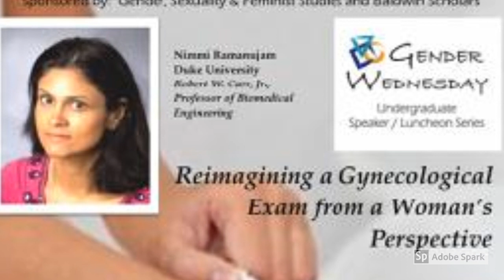Veena Performance by Nimmi Ramanujam, Engineer, Entrepreneur, Professor, Pianist, Veena Player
Nimmi (aka Nirmala) Ramanujam, professor of Biomedical Engineering and Director of the Center for Global Womens Health Technologies at Duke University

She is an engineer and musician on the Piano and Veena.

Growing up in Malaysia she picked up the veena listening to her mother, a veena player, from the Mysore Veena Tradition, perform. This is a recording of a broadcast on Radio Malaysia when she was 11 years old

Radio Malaysia Veena Performance, 1979. The radio DJ is speaking in Tamil which is one of the major languages in Malaysia and India.
Songs:
 raghu vamsa
raagam: katanakutoohalam
taaLam: aadi
Composer: PaTNam Subramanya Aiyyar
Language: Sanskrit

sarasamukhi
raagam: gowDamalhaar
taaLam: khaNDa caapu
Composer: H.N. Muttayah Bhaagavatar
Language: Sanskrit

accompanimentS include:
Mr. Angappan on the Mridangam